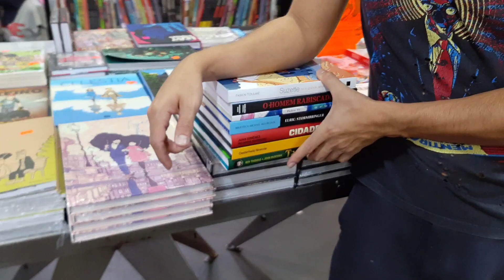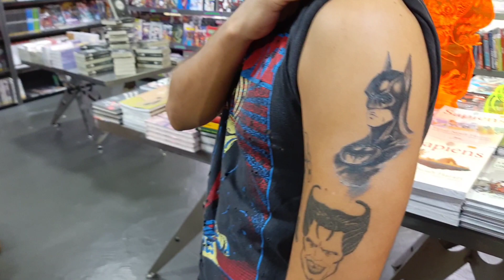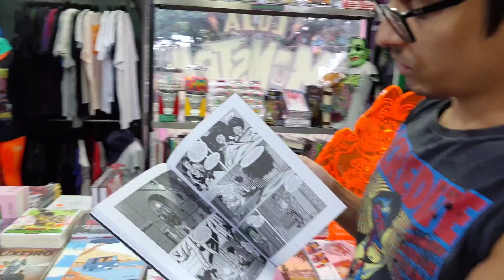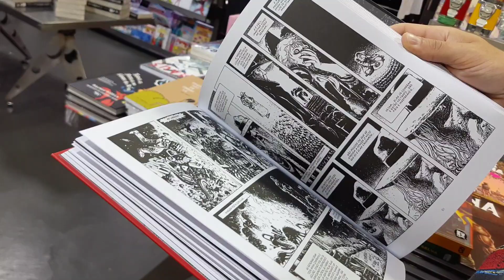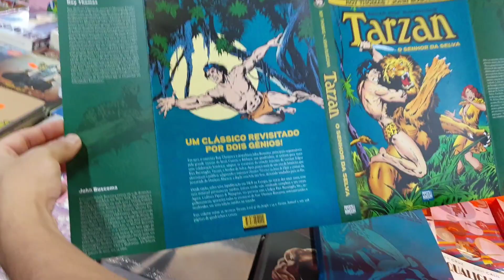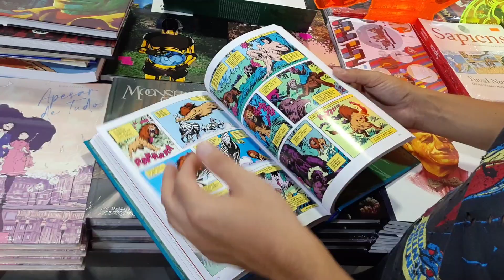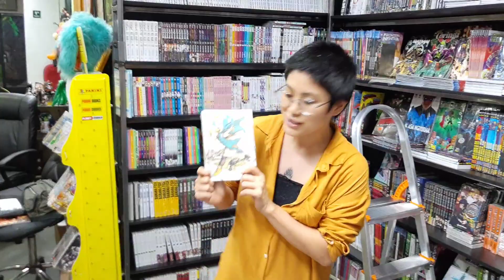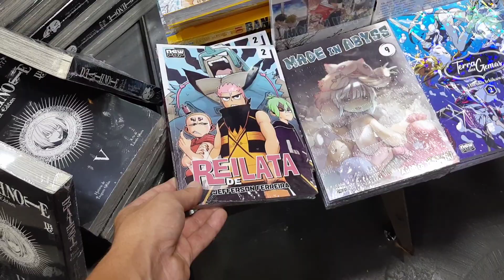Mais uma renca de coisa tá na Monstra!